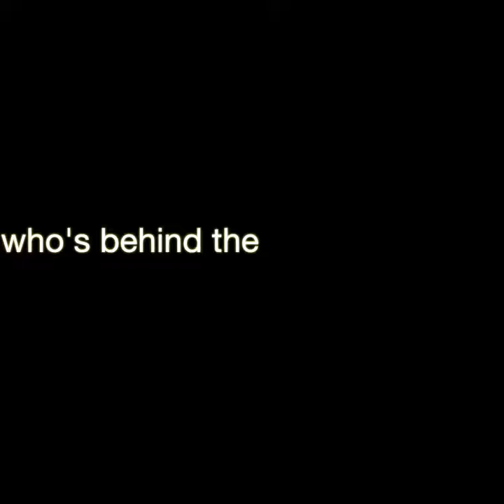& Juliet: Broadway Musical | Stephen Sondheim Theatre | Manhattan | NYC | USA